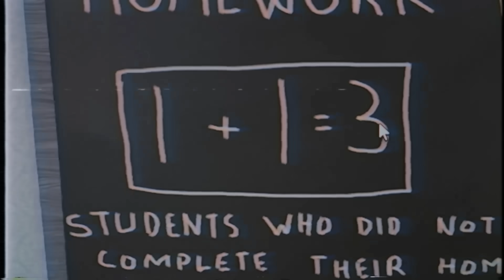Roblox - DETENÇÃO DO SENHOR FEDIDÃO (Mr. Stinky's Detention)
E o vídeo de hoje é Roblox - DETENÇÃO DO SENHOR FEDIDÃO

😘 Mil beijos,
Vitória Mineblox